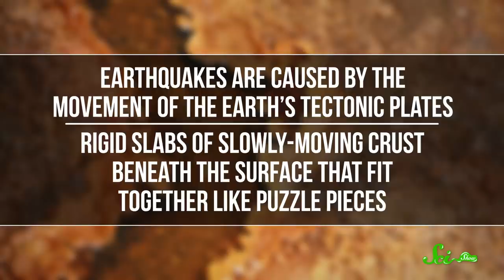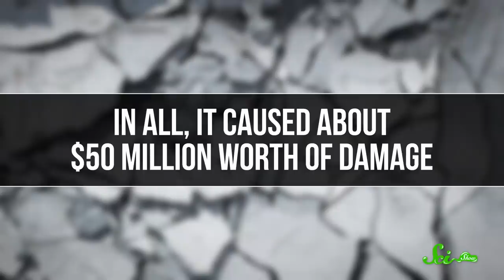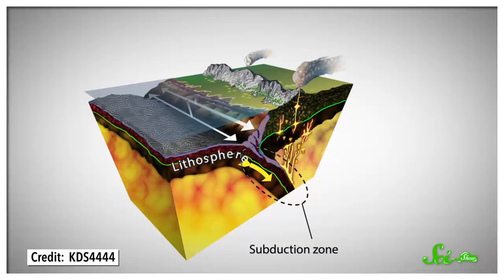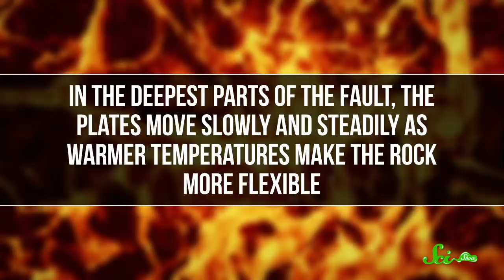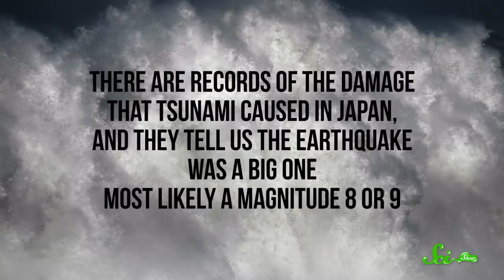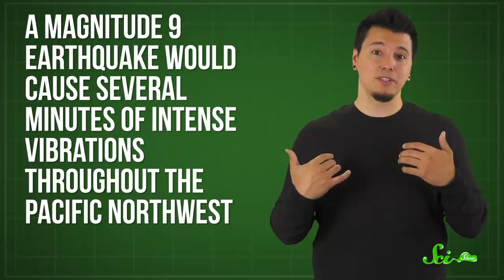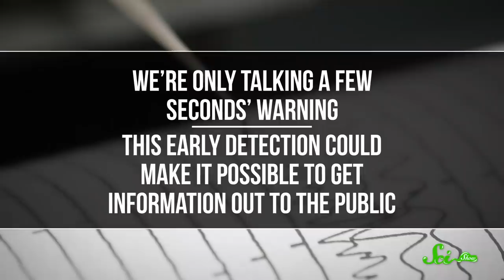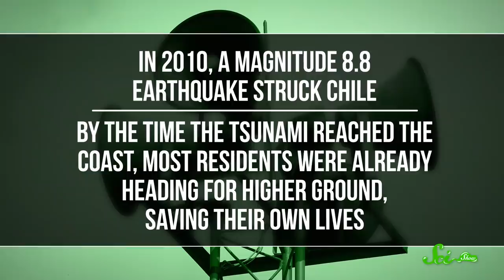Are We Overdue for a Megaquake?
If you live in the U.S. you may have heard that the Pacific Northwest is supposedly overdue for an earthquake of colossal, devastating proportions. If that’s true, how can we better understand the threat and be prepared for the day it comes?